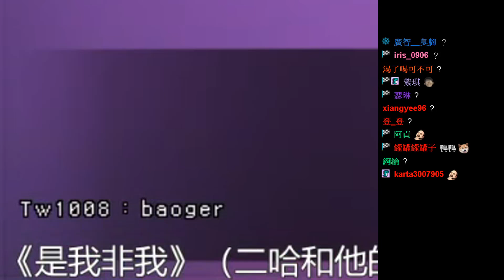自動輔助駕駛？保時捷聯名車款「Taycan 4S」試駕！白框車竟然和金框車一樣快！？│跑跑卡丁車【爆哥Neal】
00:00 我都念Taycan
00:32 韓服1/21新車 Taycan 4S
01:40 試駕開始
03:20 城高完整場 (帶飛寵)
05:31 穩定性測試
06:15 實戰測試
12:06 起步推進器120%強化輸出 (金框性能)
12:44 自動輔助駕駛？
13:16 實戰測試 2
15:55 試駕總結
16:47 連噴音效？

🔗 Sources:
Outro ➔ KartRider Olympos Theme Cinematic Video